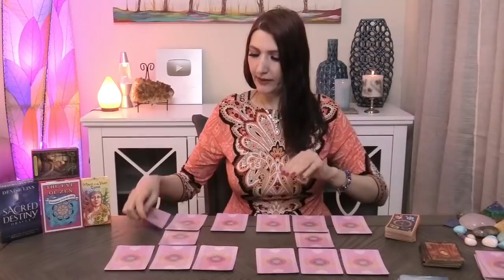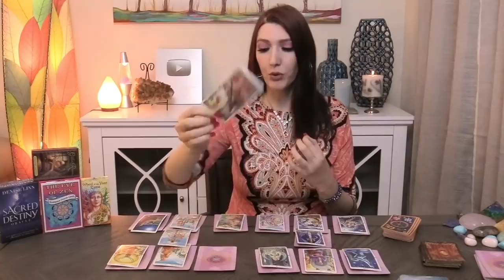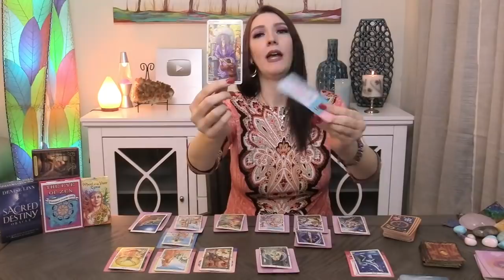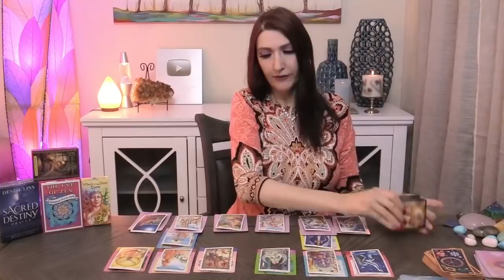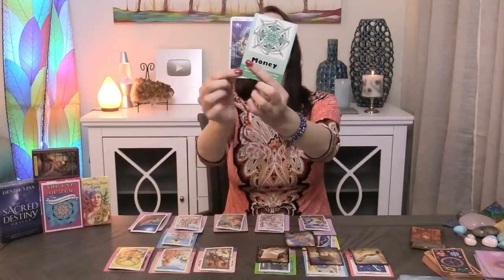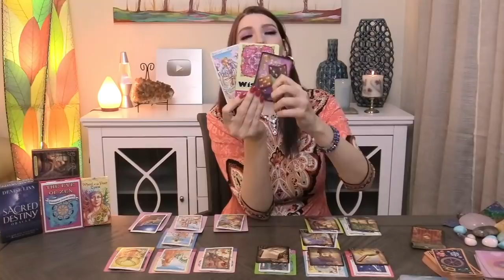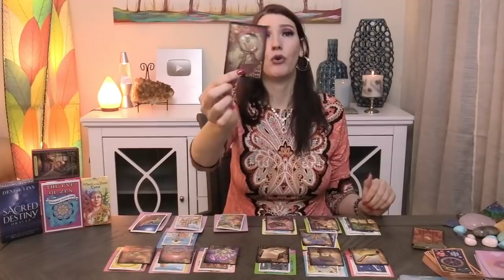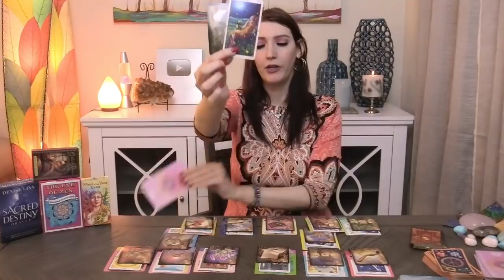GEMINI URGENT MESSAGE YOU WILL HEAR FROM THEM & THIS IS WHY!! APRIL 18 TO 24